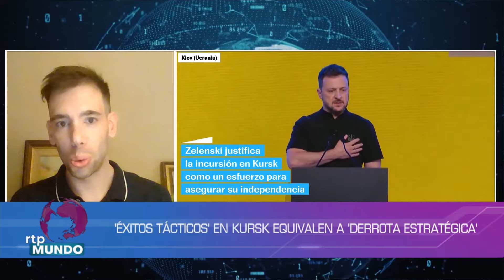Invasión Ucraniana | Análisis completo y actualidad con el historiador Gonzalo Vallejo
¡Bienvenidos a nuestro programa RTP MUNDO! 🌍📰 En este episodio, profundizamos en la Invasión Ucraniana 🇺🇦 y sus implicaciones globales. Contamos con el experto Gonzalo Vallejo, historiador español y máster en Pensamiento Estratégico y Seguridad Global, para un análisis detallado y actualizado de la situación. ¿Cómo afecta este conflicto a la geopolítica mundial? Descúbrelo en nuestro análisis exclusivo. 📺💬